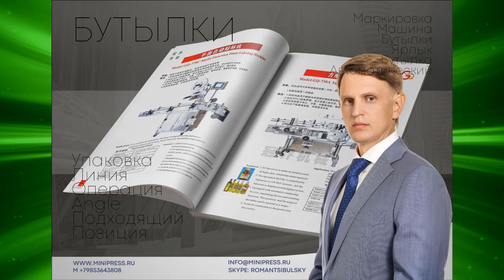Пьяная бочка смеситель купить, рекомендации технолога сохранят ваши деньги Minipress.ru